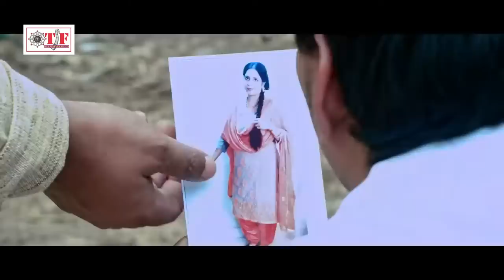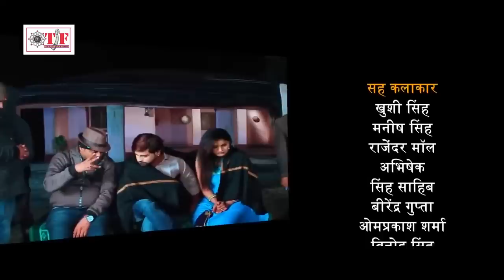Rakesh Mishra Bhojpuri Movie | शिकारी राजा | Shikari Raja | Bhojpuri New Film 2022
Movie : Shikari Raja
► Starring - Rakesh Mishra, Rupali Jadhav & Sanjeev Jha
► Directed By - Mr. Som Bhushan Srivastav
► Written By - Mr. Som Bhushan Srivastav
►Produced by - Sabita S Mishra
➤Lyrics - Pyare Lal Yadav "Kavi Ji", Babar Bedardi & Dillu Singh Deewana
➤Choreographer - Ramdevan, Sanjeev K Sharma, & Sudama Minj
➤DOP - Munsi Saxena